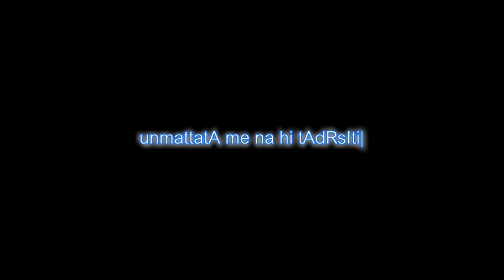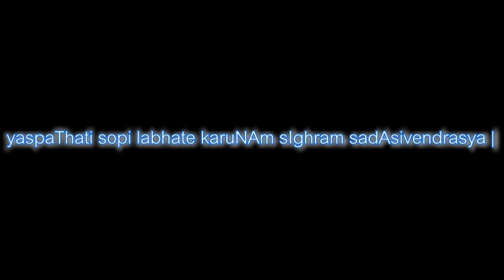"Yatsandarsana.."-Sri Sadasiva Brahmendra Panchagam-sung by Sh.TM Krishna, Smt.Sangeetha Sivakumar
This is a stotra composed by the 33rd Acharya of the Dakshinamnaya Sringeri Sharada Peetham, Sri Sri Sacchidananda Shivabhinava Nrisimha Bharati Mahaswamiji in praise of the great Rajayogin of the South - Sri Sadashivendra Sarasvati, better known as Sri Sadashiva Brahmendra,  after he had the darshan of the great Jivanmukta at His Adhishthanam located in Nerur in Tamil Nadu.
Also presented is a rendition by T.M. Krishna and Smt. Sangeetha Sivakumar that forms a part of the compilation of the audio CD entitled "Homage to Sri Sadashiva Brahmendra".